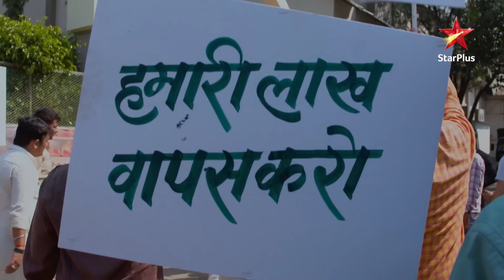Gul Mohammad ka plan hua kaamyaab! | Diya Aur Baati Hum